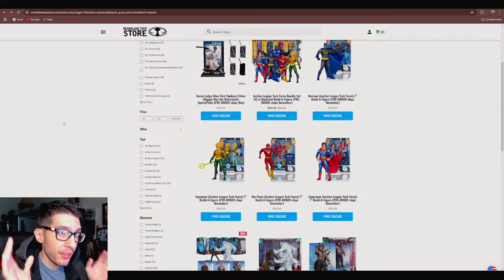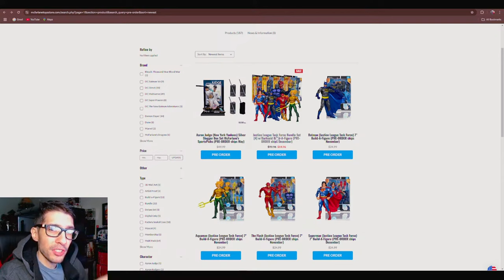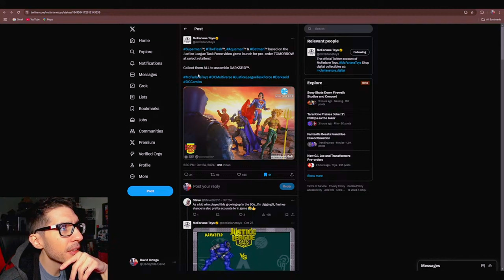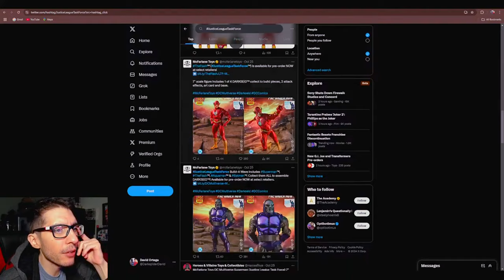Fans Hate McFarlane's Justice League Task Force Wave??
Contrary to the recently established norm, there was a rather wide disdain for McFarlane's reveal of their next BAF set for release: a rather obscure cut from DC's early catalogue of licensed video games.